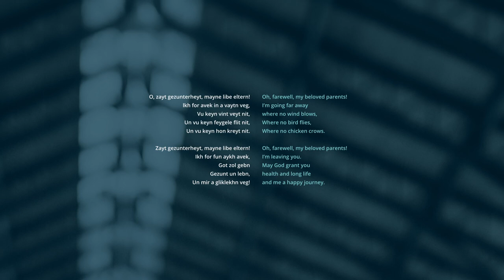Roeland Hendrikx Ensemble - Zayt Gezunterheyt: The folk soul of the Eastern clarinet (trailer)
If Eastern art music has a folk heart, its arteries are Roma and Klezmer sounds. From the orientalist imagination of Glazunov, the Jewish adoption of Prokofiev, the Uzbek inspiration of Khachaturian, to the Romani-Hungarian roots of Kokai and the Balkanism of Jan van der Roost: all composers on this disc build on the same toolbox of themes and techniques, and they all rely on the clarinet as the ultimate interpreter of this lore. Acknowledged and exquisitely performed by the Roeland Hendrikx Ensemble.

Tracklist "Zayt Gezunterheyt"
1. Aleksandr Glazunov - Rêverie Orientale
2. Sergei Prokofiev - Overture on Hebrew Themes, op. 34
3-6. Aram Khachaturian - Trio for Violin, Clarinet and Piano
7-10. Rezső Kókai - Quartettino
11. Jan Van der Roost - Euterpe